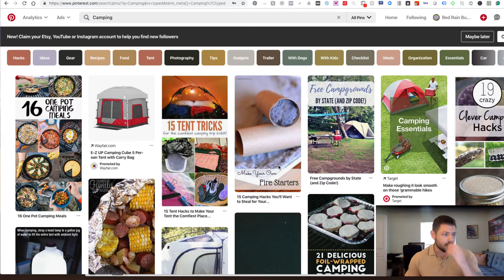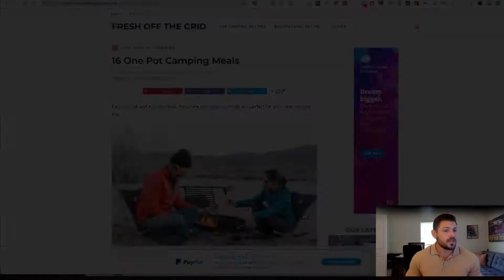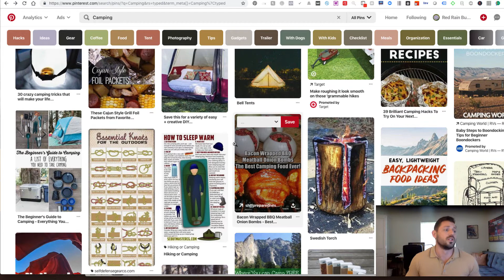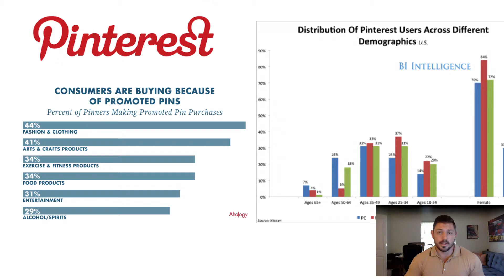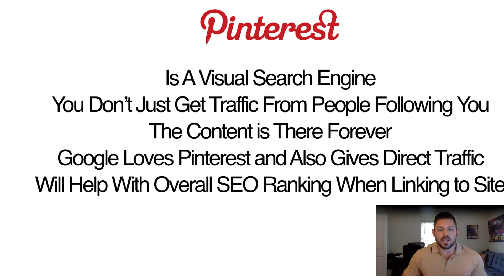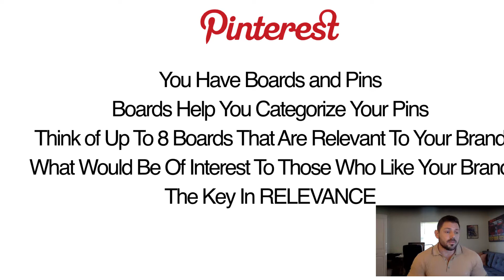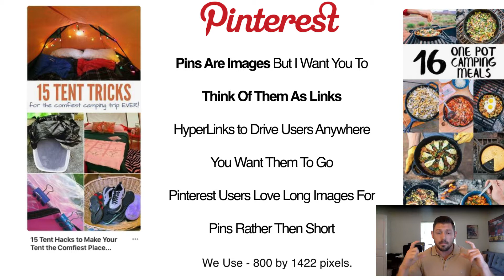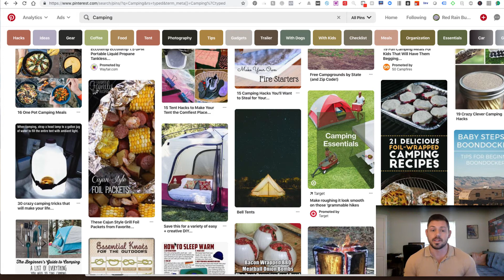Intro to Pinterest - Creating Online Income with E-commerce Products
Learn how to leverage Pinterest to build online income and sell more e-com products.

GET OUR SHOPIFY MASTERCLASS TODAY ON SALE!!

OVER 3,000 Successful Students and Growing

***BRAND NEW 2019  MASTERCLASS!

Where we break down how we built our first 7 Figure Shopify business and how we continue to build and flip multiple Shopify stores per year